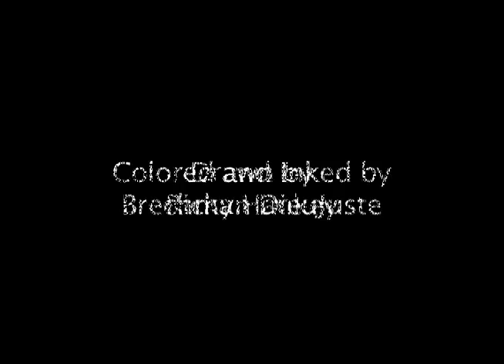The Quarter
Film by: Ricky Hankey, Brechman DieuJuste

What happens when a quarter gets lost in the ocean.